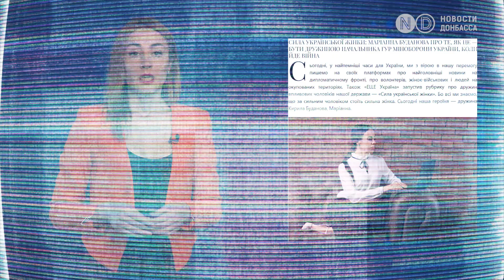Жену Буданова и нескольких сотрудников разведки отравили тяжелыми металлами, - ГУР. Кому выгодно?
Жену главы украинской военной разведки Кирилла Буданова отравили, сейчас она находится в больнице - это подтвердили в ГУР.
Как заявил представитель разведки Андрей Юсов в комментарии "Радио Свобода", информация, которую обнародовали сегодня медиа, соответствует действительности.
Марианна Буданова действительно была отравлена тяжелыми металлами и сейчас проходит курс лечения, сказал Юсов, в то же время обстоятельства покушения в ГУР  не раскрывают. Тем временем украинские СМИ со ссылкой на источники в ГУР пишут, что Марианну Буданову госпитализировали  после длительного ухудшения состояния здоровья.  Вещества, выявленные в организме женщины, могут указывать на целенаправленную попытку отравления конкретного человека, — рассказал изданию “Бабель”  источник  в главном управлении разведки. Об этом далее в видео!